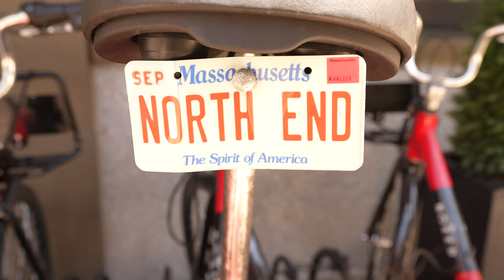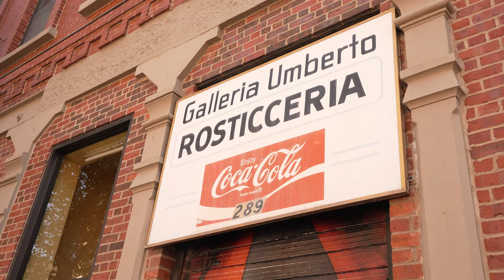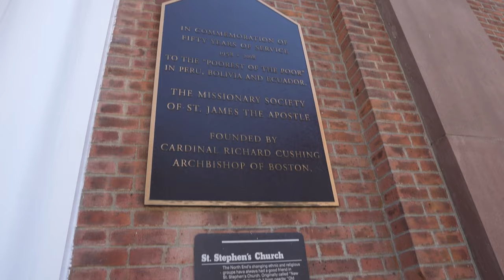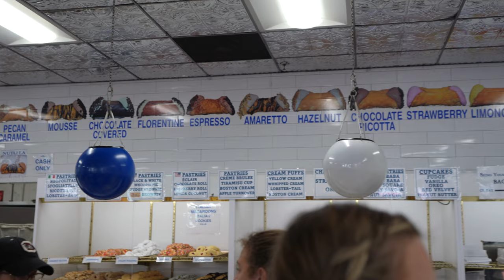A TASTE OF ITALY IN THE HEART OF BOSTON (North End Food Tour + Saint Agrippina's Feast & Festival)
1 day exploring the North End, one of Boston's most historic neighborhoods (sometimes referred to as Boston's Little Italy). We eat incredible Italian food, some we had never even heard of before, tour beautiful Italian churches, AND celebrate the feast of Saint Agrippina with the opening ceremony and processional! This is such a special, historic neighborhood, and we will be back often for more Arancini & Mike's Pastry!